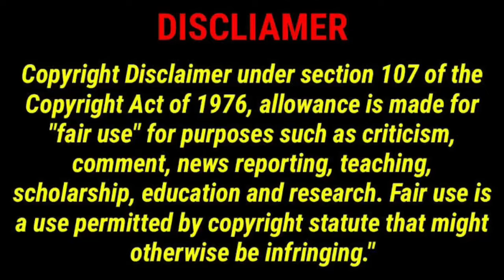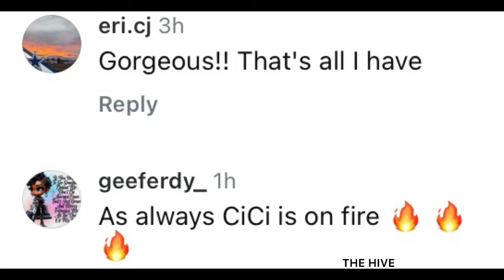Ciara going Viral After walking & Dancing in the Vogue World show in Paris 💚| VIDEO